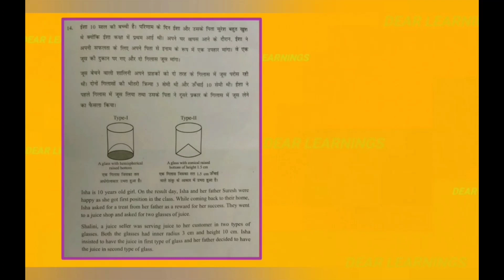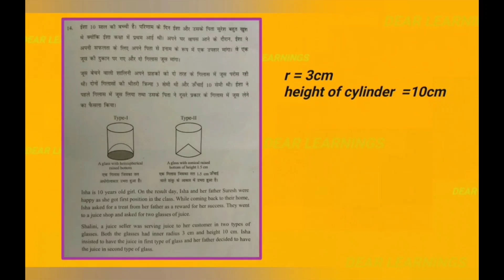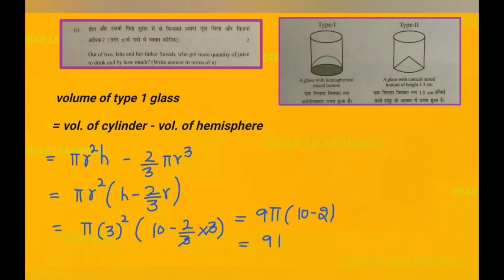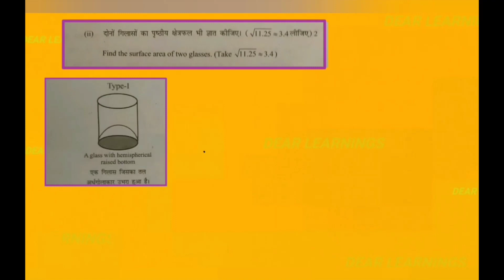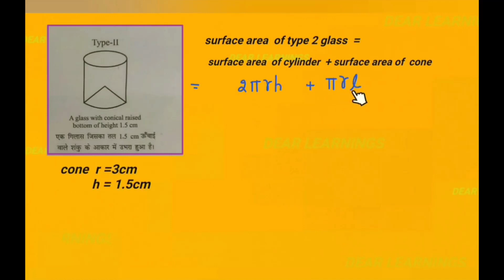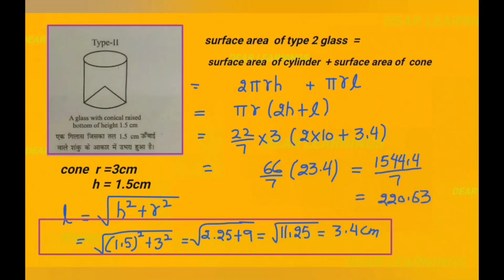Maths Case Study | Class10th case study | Case study on Surface Areas and Volumes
Case study on Surface Areas and Volumes